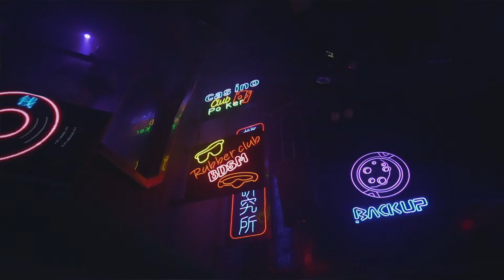Chris Tsuanna D.I.LE Episode 1 ( The Stunner Boy)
Xozuélé D.I.L.E  It's a Jvisse Univers Studio and was made to show  Chris Tsuanna's  Life Style and oder activity just to keep in touch with the fam

D.I.LE : Day In Life Of an Entertement

Produced by Jvisse Univers Studio
Directed by Jaisse.O & Chris Tsuanna
Photographer Jaisse .O & JR Mateky
Actor : Chris Tsuanna , Sash , Moss , Jaisse .O , Jr Mateky , George
Song : My Life Aligned , Made in China , Flex, Twerk On Me

Thanks to The Team Behind this project